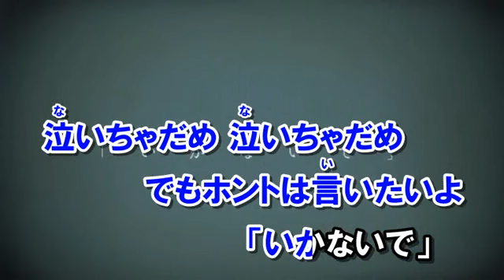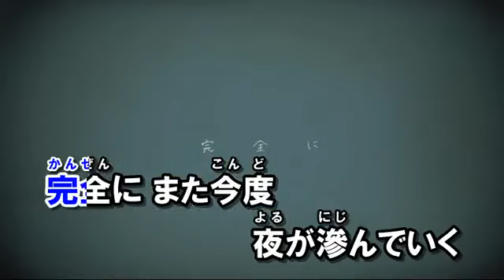【カラオケ】いかないで【Off Vocal】（-3キー）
オリジナル曲は想太のものです